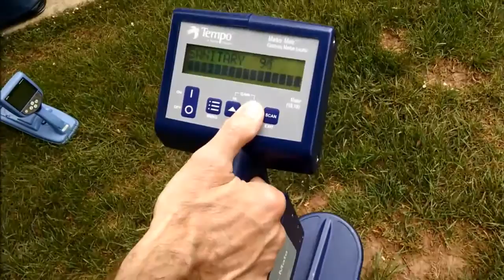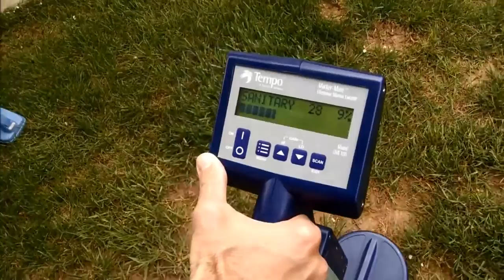Eastcom Electronic Marker Locator demonstration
Radiodetection RD7000 and RD8000 Marker Locator and GreenLee Marker Mate demonstration by Larry Verga of Eastcom Associates Contact tel.